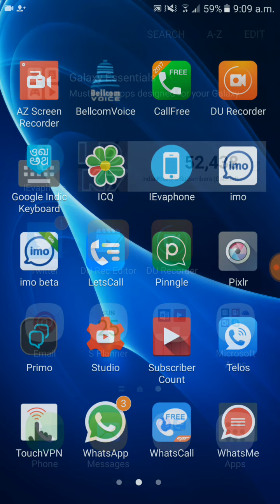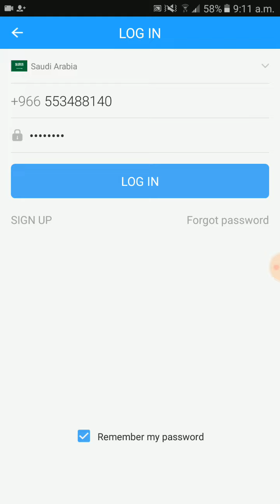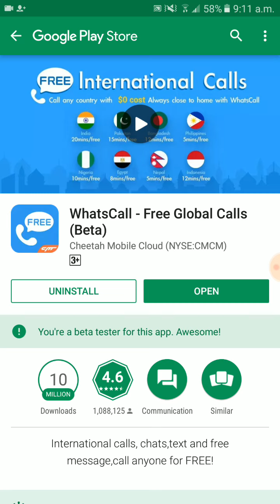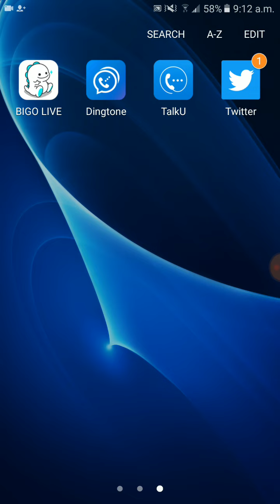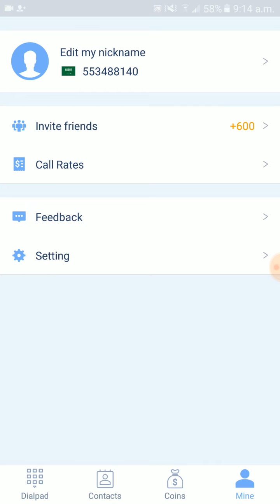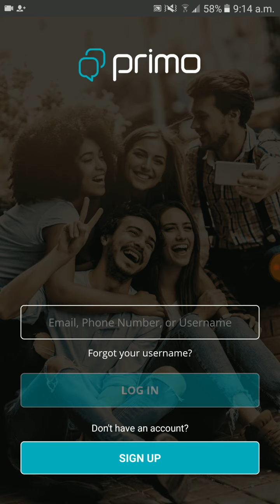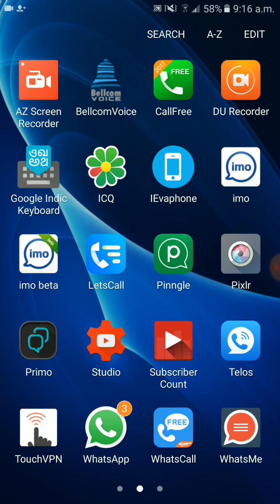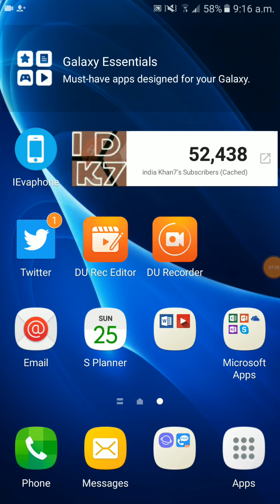Whatscall banned Saudi Whatscall is banned in Saudi Arab how to solve problem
Whatscall banned Saudi Arabia

Dosto aap WhatsApp use karte ho perverts call me problem aa rahi hai Saudi Arab ke andar aap se main video bhejo Baat Bataye usko follow kijiye Inshallah kya hota hai mai aap ko jaldi bhejo Banakar bataunga
Hey, I’m using LetsCall to call my family abroad for Free! Here has been many friends, you should try it too. Now!